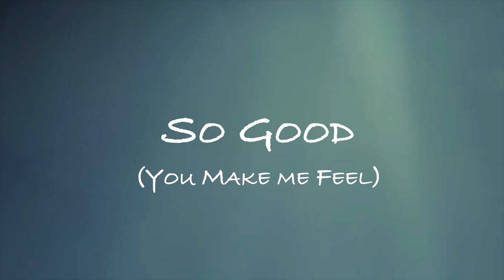So Good (you make me feel)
Poporiented song with singer/pianist mr. Kalle Lönn. Feelgood music from Halmstad Sweden.
Kalle Lönn Vocals
Carl Persson Drum
Sven Bertilsson Backing Vocals and Production